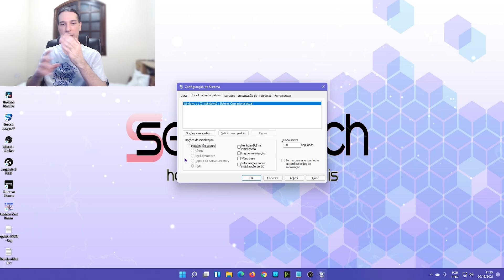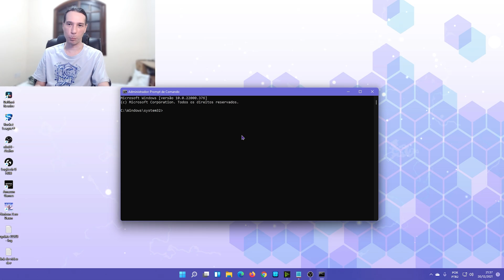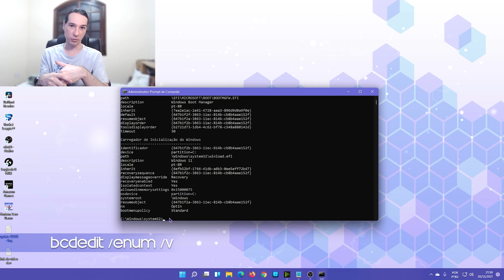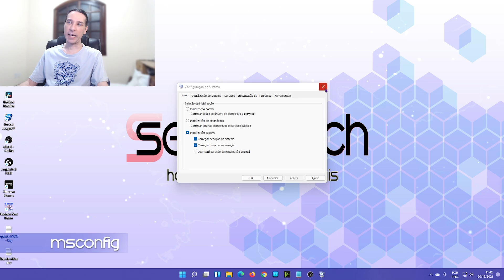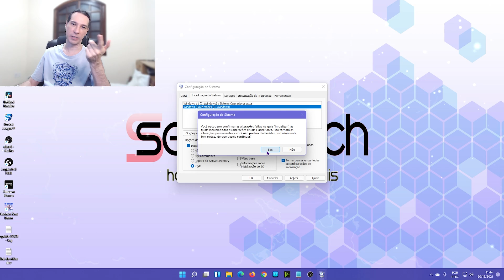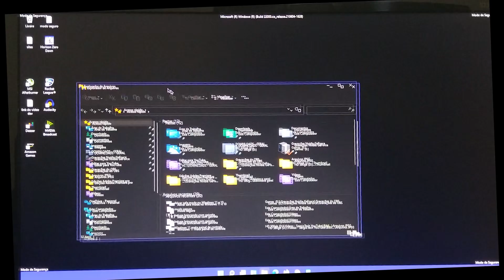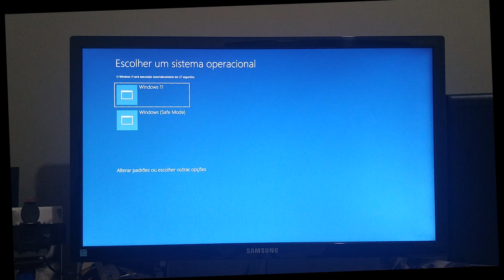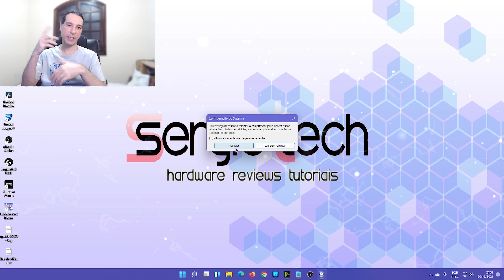Esse recurso deveria ser ativado por PADRÃO no Windows 11 e 10 (mas eu ensino como ativar) 😊📎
Quem nunca teve um arquivo que o Windows nunca deixava a gente apagar, algum driver que não conseguia desinstalar, ou o boot que deu pau e vc não consegue entrar no Windows pra fazer um backup dos seus dados...
Pois é, antigamente tínhamos o Modo seguro do Windows, mas desde o Windows 10 a Microsoft tirou o atalho pra termos acesso à ele antes de entrar no Windows (ou seja, se o boot deu problema, já era), mas não tem problema, nesse vídeo aqui eu ensino a como colocá-lo de volta. 😊
Curtiu o conteúdo e quer ajudar ainda mais o canal? Então seja um membro do SergioTech e confira as vantagens:

Comandos:
Abrir o CMD em modo Administrador e digitar:
bcdedit /enum /v
Copiar o código que aparece em "identificador"
digitar o comando:
bcdedit /copy {aqui dentro digite a chave do identificado do seu pc}  /d “Windows (Safe Mode)”

Índice:
0:00   - Intro
4:24   - Como entrar no nobo seguro atualmente
6:30   - Como digitar os comandos para ativar o modo seguro personalizado
11:40 - Configurando o Boot
14:41 - Conhecendo o modo de segurança
21:03 - Voltando para a configuração padrão do Windows 11 / 10
22:45 - Considerações finais
23:36 - Vídeos recomendados aqui do canal